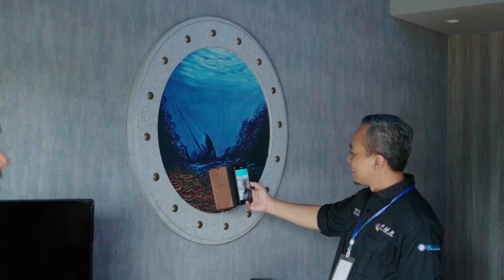Perkasa Visit : Jamboo Kingdom Hotel & Resort Hotel Kelas Bintang 4 di Tulungagung